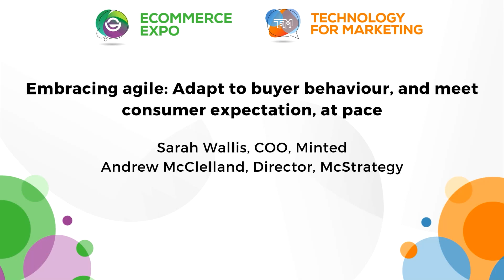Embracing agile: Adapt to buyer behaviour, and meet consumer expectation, at pace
Learn how this online marketplace connects independent artists with customers seeking personalized stationery, artwork, and home decor. 🎨📦

🔹 In This Video:

Minted's Marketplace: Discover how Minted connects independent artists and designers with customers looking for personalized stationery, artwork, and home décor. 🖼️🛒

Trend Prediction: Sarah discusses how Minted uses an algorithm to analyse community voting data, predicting design trends and curating merchandise assortments to stay ahead of consumer preferences. 📊🔮

Structured Processes: Learn about the importance of structured communication and alignment as Minted scales, emphasizing the need for effective information dissemination to manage complexity. 📬📈

Customer Journey Focus: Wallis highlights the significance of understanding the end-to-end customer journey, using AI and data insights while maintaining essential human oversight. 🚀🧩

Integrated Operations: Discover the benefits of taking a holistic view of operations, marketing, and product, where high-quality products can drive organic virality and new customer acquisition. 🌟📢

Future Growth: Wallis shares Minted's future growth opportunities, including expanding into related e-commerce spaces like art marketplaces, while stressing the importance of maintaining high standards during expansion. 🌍📈